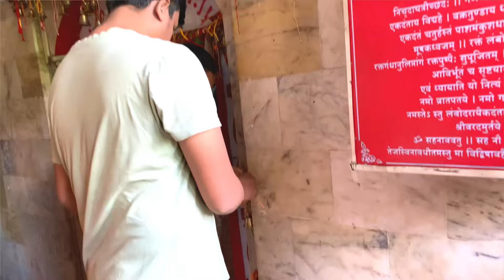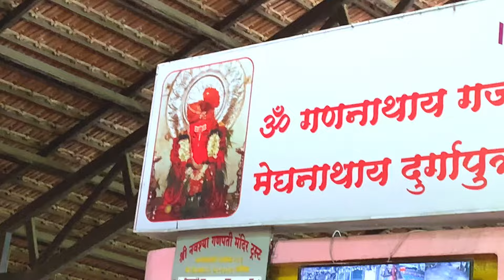नवश्य गणपती नाशिक ll navshya Ganpati Darshan ll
Navshya ganpati
Navshya ganpati nashik
Nashik ganpati
Nashik ganpati puja
Navshya ganpati kaise jaye
Nashik kaise ghume
Nashik ka mandir
Nashik mandir
Nashik darshan
Nashik turieast
Nashik city
Nashik Trimbakeshwar
Nashik darshan
Gangapur nashik
Panchvati nashik
Nashik Panchvati
Panchvati mandir
Panchvati kaisey jaye
Panchvati tapovan
Tapovan nashik

Nashik darshna
Panchvati darshan
Tapovan darshan
Tapovan nashik
Nashik tapovan
Panchvati tapovan
Panchvati sita gufa
Suta gufa
Raam mandir
Kalaram mandir
Raam laxman sita
Raam
Sita Mata Agnikund
Sita agnikund
Trimbakeshwar Jyortiling
Nashik temple
Nahisk history